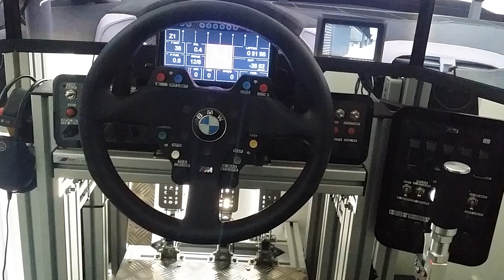Simucube 0.50.4c, 0.50.4d and 1.0.22 still have the same gear shift effect issue in Raceroom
This video is only for the purposes of bug fixing and helping  Simucube developers to identify issues.

Now I am using Biss C encoder and no difference, The issue is still the same.